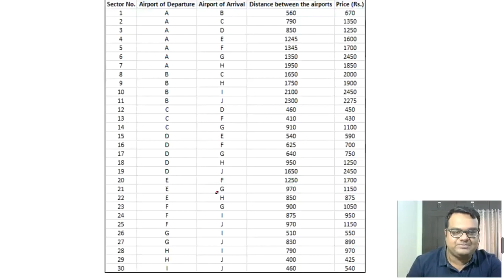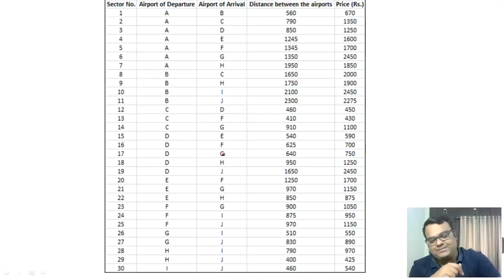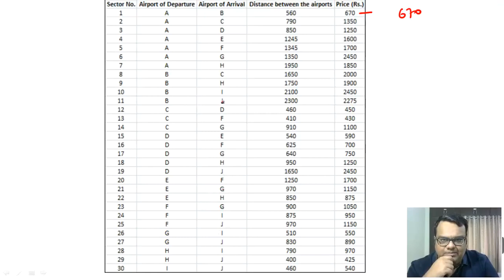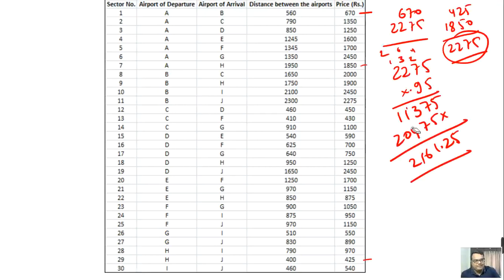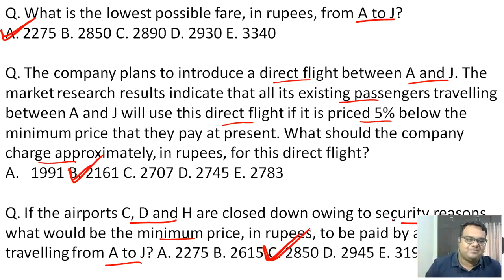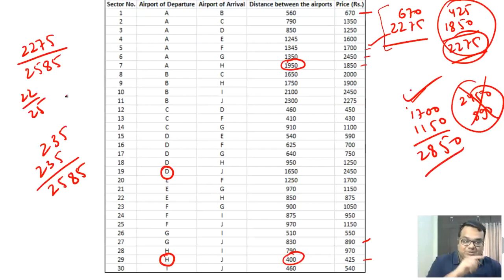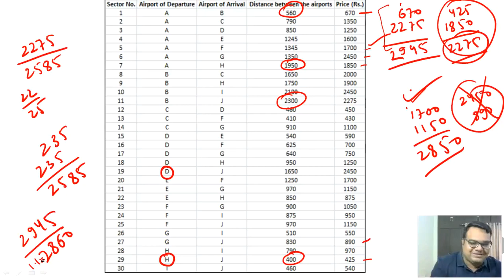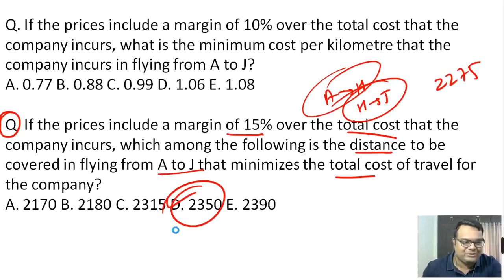LRDI - Routes and Networks 1/2